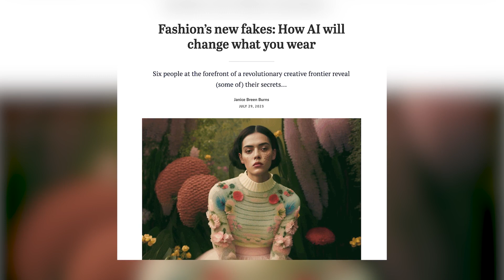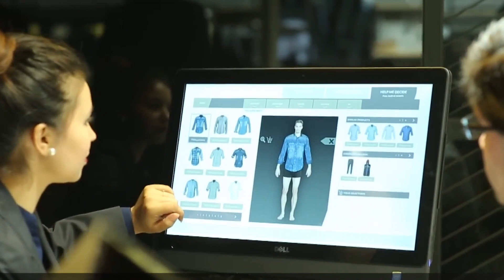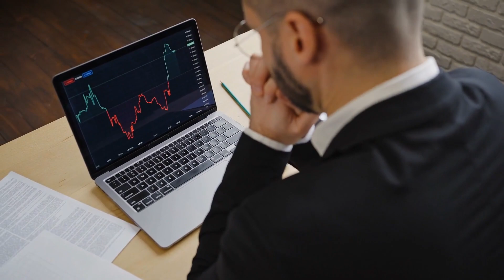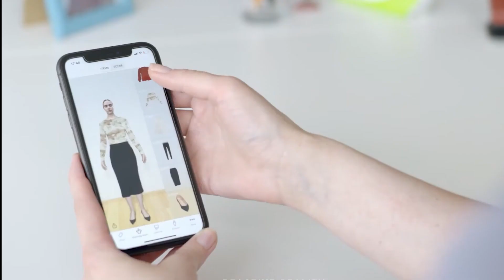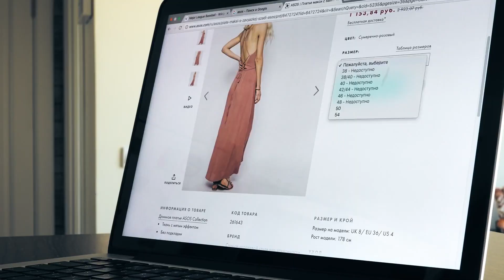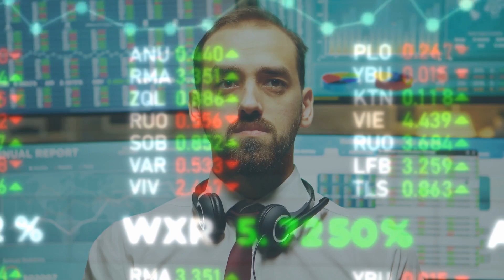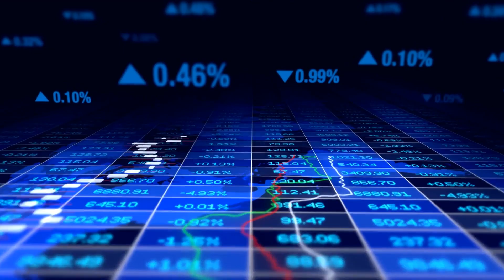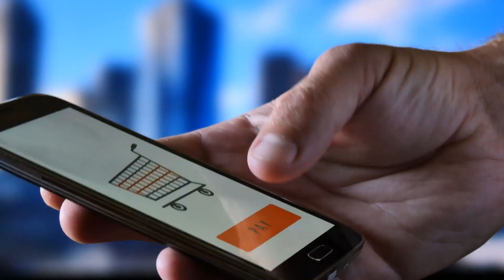AI Robots are replacing Fashion Designers | How AI is reshaping the future of Fashion & Retail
Welcome to our deep dive into the intersection of fashion and technology! 🌐✨ In this video, we unravel the transformative power of Artificial Intelligence in the fashion industry. From AI-generated designs to smart inventory management, the world of high heels is meeting high tech.

👗 What's Inside?

-The unexpected alliance of fashion and AI.
-How brands and retailers are harnessing the power of algorithms.
-The impact on design students, educators, and the future of fashion education.
-The game-changing experience for consumers with virtual try-ons and personalized shopping.
-The role of e-commerce platforms in shaping our shopping habits.
-The global perspective: How AI is reshaping fashion beyond borders.

Whether you're a designer, a tech enthusiast, a consumer, or an investor, this video offers a fresh perspective on the future of fashion, tailored just for you.

Stay updated with the latest AI News and AI Updates that you can't afford to miss!

I News: Riding the AI Revolution 📰 AI Wealth: Harnessing AI for Financial Success 💰 AI Business: Transforming the Business Landscape 🏢

Don't miss out on the latest and greatest from the world of AI!

Stay one step ahead in the AI revolution!

Looking forward to having you as part of our AI community! 🚀

The AI Channel is your one-stop destination for everything AI! Dive into AI news, explore AI in business, unravel AI for wealth creation, and much more.
You'll also discover the fascinating world of AI-generated content, from AI art and music to AI gaming.
Stay updated with the latest AI technology news, from developments in GPT-4, deepmind to the future of AI.